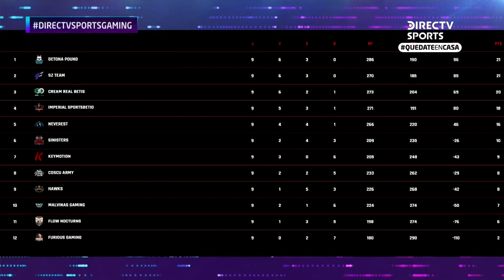DIRECTV Sports Gaming 16/06/2020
The Last of US II, Summer of Gaming, Nickelodeon Kart Racers 2: Grand Prix, Samurai Jack, Liga PRO de CS:GO, la nueva temporada de Warzone y mucho más en DIRECTV Sports Gaming con Diego Korol, Kevo Esports, Paio Rodríguez y Carolo.